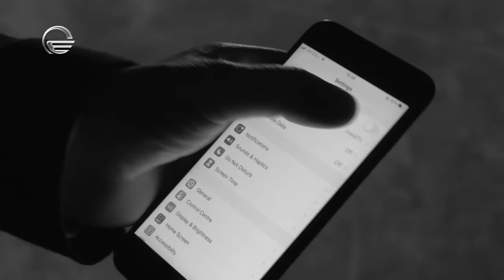Tsitsino Shurgaya WithNoe | ციცინო შურღაია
▶ გამოიწერე არხი, აქ ყოველთვის საინტერესო და მნიშვნელოვანი
ინტერვიუები დაგხვდება ◀